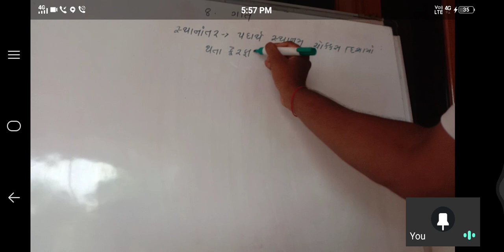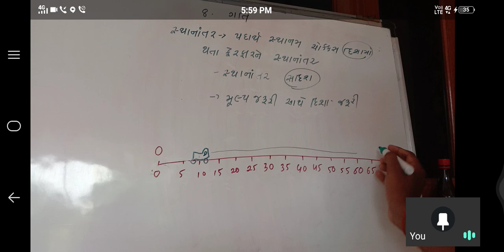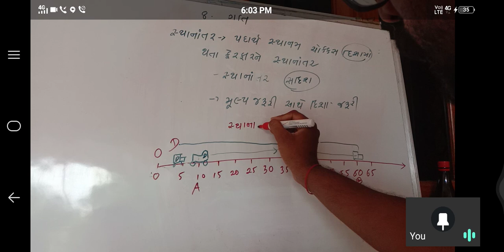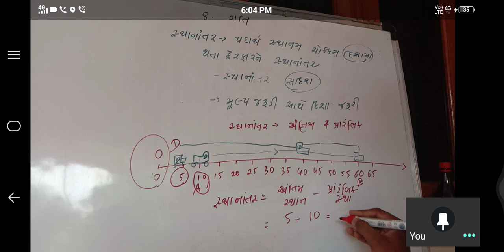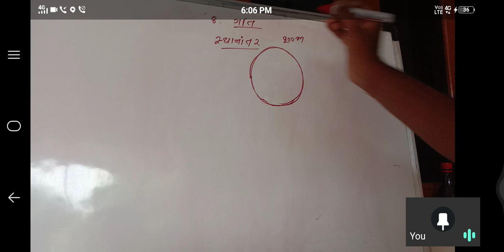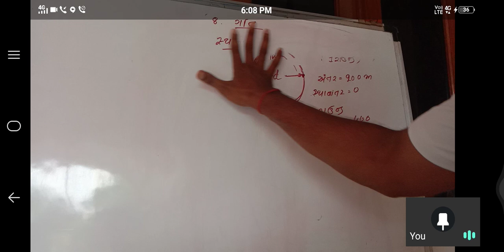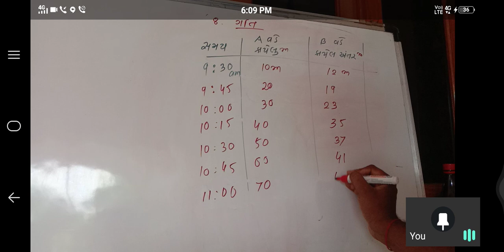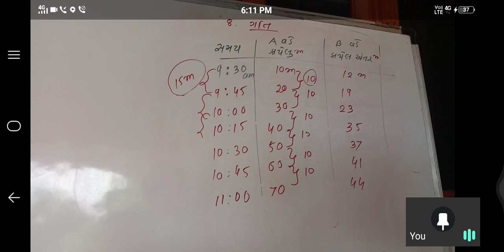Std 9 science chap 8 ગતિ